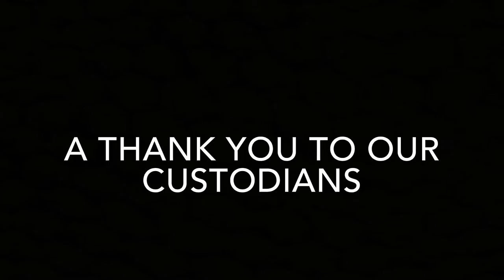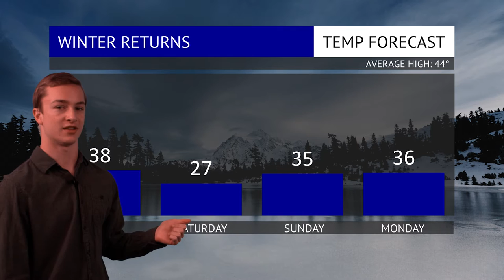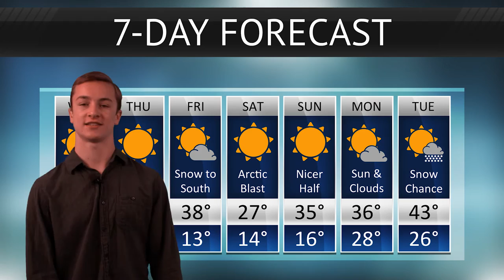Morning Warrior 2016-17 Episode 10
The Wilton High School news show dedicated to provide school content from and for students.

(CONTRIBUTORS)
Corey Sabia (Senior) Senior Executive Producer
Jackson Walker (Senior) Executive Producer
Johnny Maggio (Junior) Executive Producer/Host
Ethan Reichgut (Junior) Executive Producer
Jackson Dill (Junior) On-Screen Talent/Meteorologist
Maddie O'Brien (Junior) On-Screen Talent
Aqueelah Muhammad (Senior) -- Host